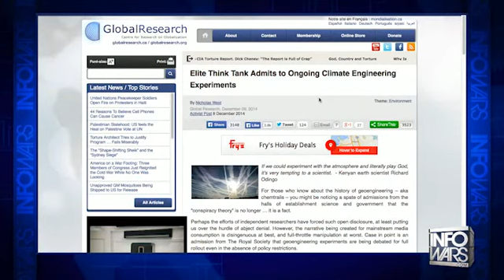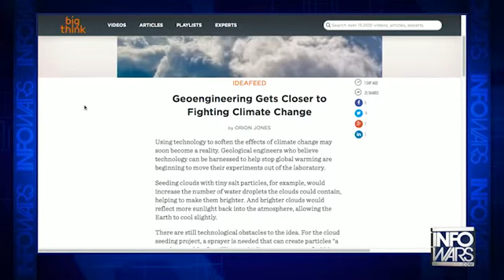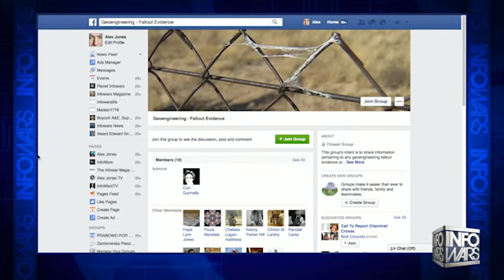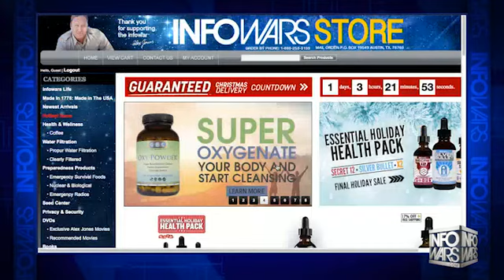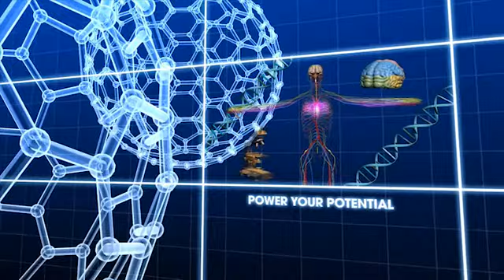INFOWARS Nightly News Tuesday December 16th 2014 3